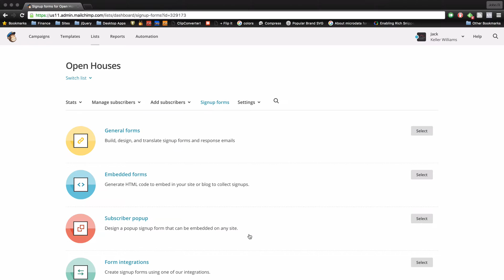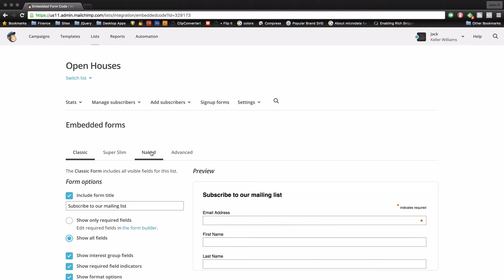Mailchimp — Form Action Code — Adobe Muse Email Marketing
Find the Form Action code that's needed for the Adobe Muse Mailchimp widgets.